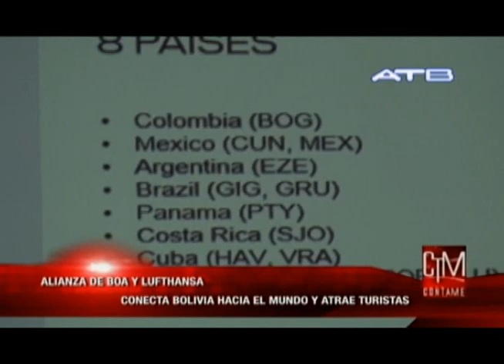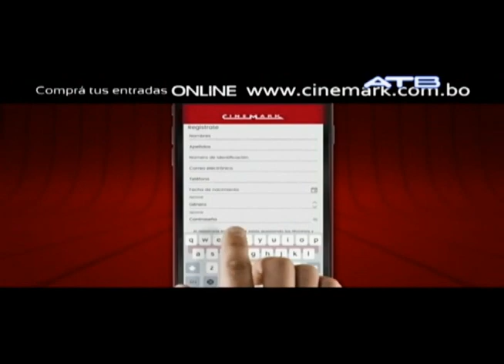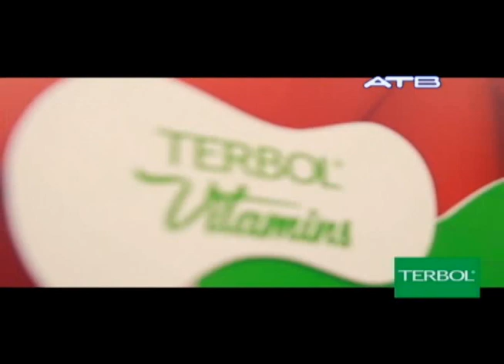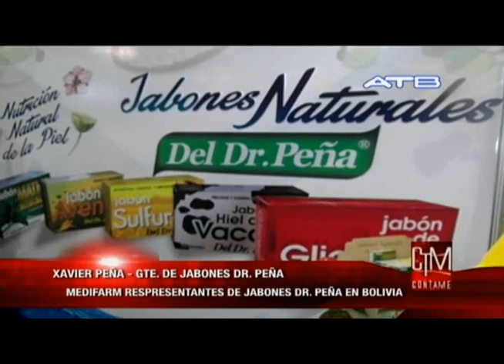SANDRA COSSIO CONTAME 12 10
Sandra Coscio en Contame:
-Desde México Leo Rosas en contacto directo, nos habla de su reciente producción Subiré hasta el cuelo y de su gira en USA
- Contame presentando su nuevo sencillo
-Camila Soruco, nos canta “Eres mi Vicio”, producción con Charly Sosa grabado en New York                                                              -Estamos en EXPOBOL, feria Multisectorial en Washington
- BOA firma alianza con una de las lineas aereas mas antiguas y prestigiosas del líneas aéreas del mundo
 - Richard Parada Gte. de Lechones Crocante, junto a Rodrigo, expertos en carnes  a la parrilla con un servicio especializado de catering están en CONTAME de churrasco, con invitadas de lujo
- Visitamos una de las maravillas naturales del mundo las CATARATAS DE IGUAZU, gracias a la invitación de: AEROLINEAS ARGENTINAS y LOI SUITES HOTEL                                                  - En el set nos visita desde Holanda:   Kees Blockland  Dir. Mundial de Agriterra, que esta asesorando a ASOVITA, productos alimenticios naturales Bolivianos de alta nutrición                     -.Entrevistamos a Milton Costez, Rodrigo Rojas y Animal de ciudad que  brindaron  CONCIERTO en la  CASA DE LA CUTURA, a favor de la Chiquitania
-.MEDIFARM nos presenta los famosos jabones del DR. Peña
-ARMANDO SALDIAS presenta un adelanto de su reciente coleccion ELA, esto y mas en  CONTAME